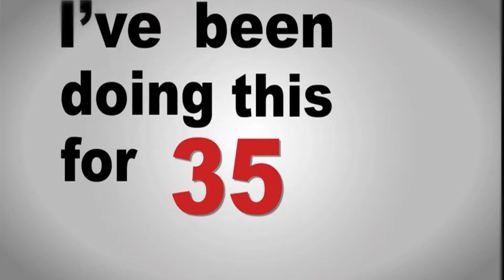Meet Carolyn Lepard